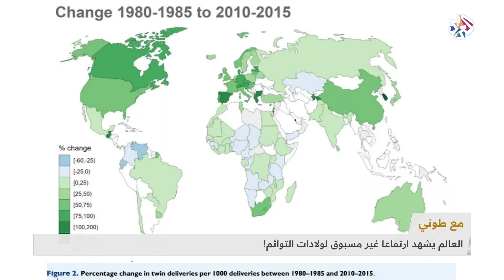ما السر وراء الارتفاع غير المسبوق لولادات التوائم؟ │ صباح النور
نشرت مجلة "هيومن ريبروداكشن" الطبية، دراسة تكشف ارتفاع معدل ولادات التوائم حول العالم بشكل غير مسبوق مبينة ولادة  نحو 1.6 مليون توأم سنويا بمعدل توأم بين كل 42 ولادة.